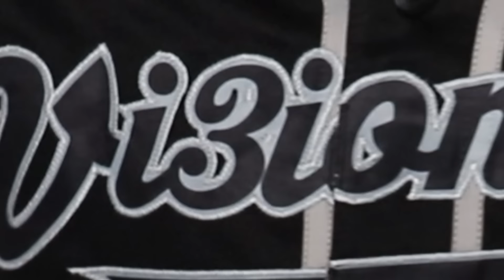this is Asia’s song birds 🇵🇭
REACTING TO CLEAR version! Pataasan ng boses: Regine Velasquez vs Angeline, Morisette, Julie Anne and more!

Angeline
Julie
Aicelle
Jona
Morisette
Regine
Pataasan ng boses

Morisette, Regine Velasques vs Angeline, Julie Anne and MORE on Pataasan ng boses (reaction)